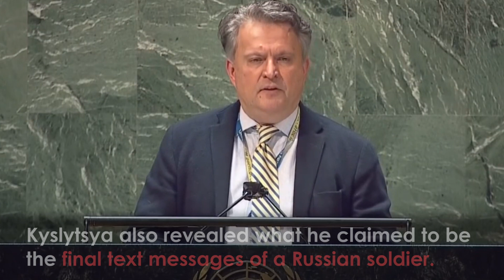Putin Compared to Hitler as Emotions Run High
Emotions are running high as world leaders discuss the conflict in Ukraine on the diplomatic stage.

Sergiy Kyslytsya compared Vladimir Putin to Adolf Hitler at a UN meeting in New York.

Media members fight back tears as Volodymyr Zelenskyy speaks while UN members in Geneva walk out of a meeting when Russian Foreign Minister Sergey Lavrov was beamed in for a video statement, as a protest against Russia’s invasion of Ukraine.